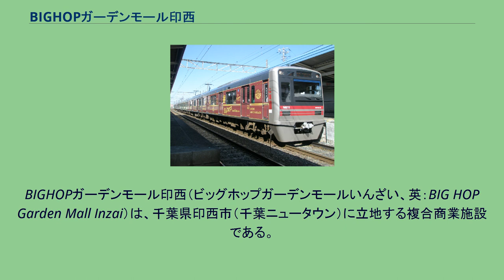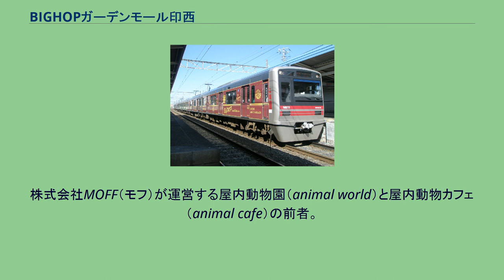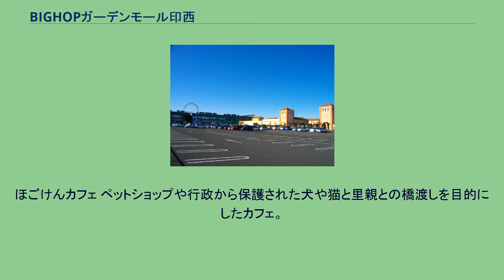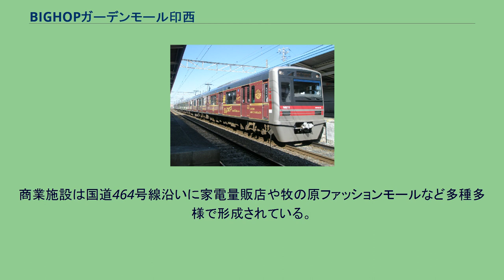BIGHOPガーデンモール印西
BIGHOPガーデンモール印西（ビッグホップガーデンモールいんざい、英：BIG HOP Garden Mall Inzai）は、千葉県印西市（千葉ニュータウン）に立地する複合商業施設である。
商業施設のほか、観覧車や屋内動物園などの遊園施設や印西市役所（牧の原出張所）も同建物内に入る。
施設はバリューモールと牧の原ふれ愛モールの2つのエリアから構成されている。
バリューモール（地上2階建て）は2015年11月現在、アウトレット系店舗を中心に約70店舗が営業している。
中心部には高さ50mの観覧車があり、当施設のランドマーク的存在となっている。
また中央の広場にはステージ（公園劇場）があり、週末には各種イベントが開催される。
印西牧の原駅前に隣接する牧の原ふれ愛モール（旧：駅前ビレッジ）はイタリアの村をイメージした造りになっている。
北総線および国道464号線に面しており、隣接して牧の原モア、フォレストモール印西牧の原、ジョイフル本田千葉ニュータウン店（ホームセンター）、USシネマ千葉ニュータウンなどがあり、周辺一帯は北総地区における広大なショッピングエリアを形成している。
2007年のオープン時には年間来場者600万人を目標とするなど大きな期待が寄せられていたが、開業後わずか7ヶ月で開発・運営会社が経営破綻し、その後近隣に競合施設がオープンするなどしたため客足が伸びず、運営会社が次々と変わるなど不安定な経営が続いていた。
それに伴いバリューモールは当初アウトレットモールとして期待され、約100店舗の専門店が集積していたが 、その後撤退が相次いだ。
オープンモール2Fにある完全屋内型遊園地。
大型のエアー遊具を揃える「ふわふわエリア」や百数十着の衣装やアクセサリーを着用し、撮影専用ブースにて手持ちカメラなどで撮影できる「ファッションフォトスタジオ」、毎日複数回のイベントが開催される「イベントひろば」、異物混入や衛生管理の面でも公園の砂場と比較して安全な「サラサラすなば」、専用のコースを走らせることができる「キッズサーキット」など、テーマ別にアトラクションが展開。
オープンモール2Fにある完全屋内動物園（動物ふれあい施設）。
2014年3月21日にMOFF1号店としてオープン。
株式会社MOFF（モフ）が運営する屋内動物園（animal world）と屋内動物カフェ（animal cafe）の前者。
ふれあい動物園、ほごけんカフェ、屋内ドッグラン、トリミングルームなどが集まった450坪の屋内型複合型店舗。
ふれあい動物園 アルパカやヤギ・羊などのファーム動物から、ウサギ・モルモット・ヒヨコなどの小動物、ヘビやカメなどの爬虫類、フクロウなどの猛禽類、インコ・ハト、オウムなどの鳥類などのたくさんの動物と触れ合うことができる施設。
ペットを連れての入園は不可で、ペットはトリミングルームで一時預かりをしている。
ほごけんカフェ ペットショップや行政から保護された犬や猫と里親との橋渡しを目的にしたカフェ。
30〜40頭ほどのワンキャスト、10匹の猫キャストがいる。
カフェの飲食商品売り上げの一部は保護犬の活動費として役立てている。
その他の施設は以下。
ビッグホップガーデンモール印西の広告ラッピングが施された新京成N800形電車 （2008年2月、みどり台） 隣接地はガーデンコート西の原やフローラルシティ西の原、アバントーネ原などの住宅団地などで形成されている。
商業施設は国道464号線沿いに家電量販店や牧の原ファッションモールなど多種多様で形成されている。
また習志野カントリークラブキング・クイーンコース（ゴルフ場）も近い。